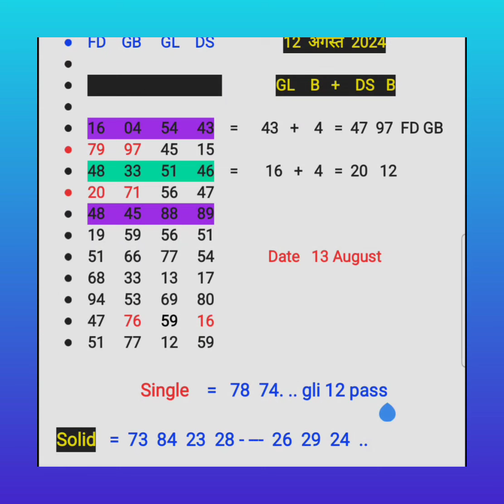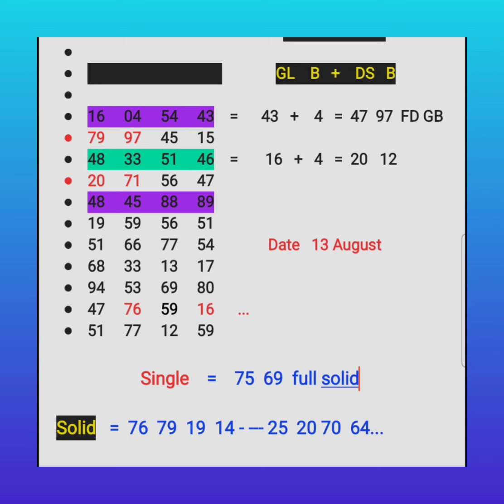13 Aug Loot Lo Gali Disawar Fix Number Today Tricks and tips Single Number